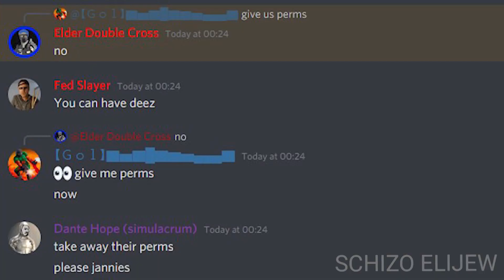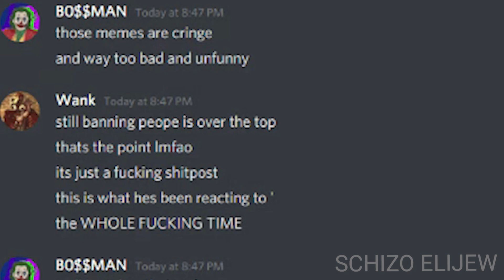Schizo Elijah the Spicaboo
Context:
"long story short this dude called shizo elijah is what people would describe as a "spicaboo" aswell as a anime obsessed legion fanboy he also wants a latina girl to beat him with a cast iron skillet
the poster, gol trolled him with a few of his lads, elijah lost it, told the mods (jannies as they are referred) but they found them funny and then banned the jannies AND his friends who laughed, then lost it and deleted the server" - GasMask Alan

This video was meant to be an archive, but the YouTube algorithm. Just going to say it here that I don't hate Schizo Elijah, but he isn't this "basedo" YouTuber, he's just a sperg whom should grow thicker skin.